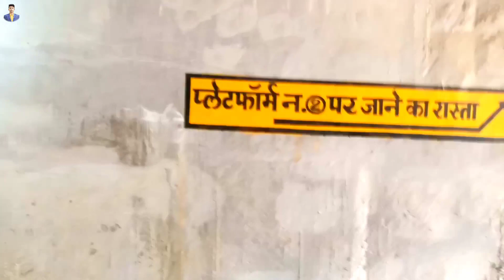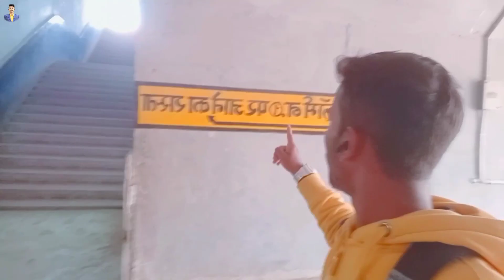मुँगेर स्टेशन से शॉर्टकट रास्ता मुँगेर ब्रिज रोड तक का!Munger Bridge Approach Road To Munger Station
मुँगेर स्टेशन से शॉर्टकट रास्ता मुँगेर ब्रिज रोड तक का!Munger Station To Munger Bridge Approach Road

Hii friends mai iss video me Munger Station se Munger Bridge Approach Road Tak Ka Aapko shortcut Way Dikhaya Hu Jo Bahut hi behtarin Roadway Hai Aur Aap Bahut Hi Jaldi Pahinch Sakte hai to Aap Ye Video Ko Full Watch kijiye..